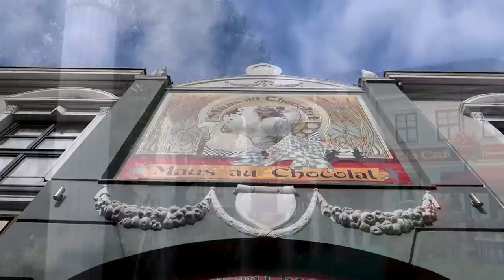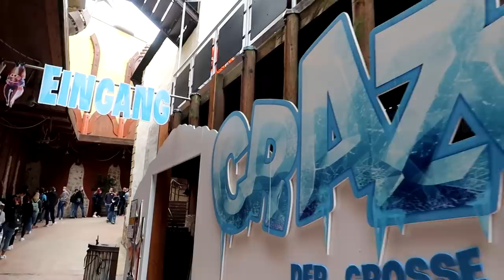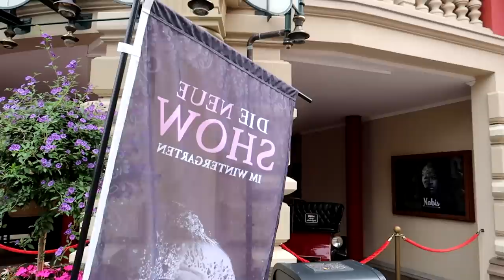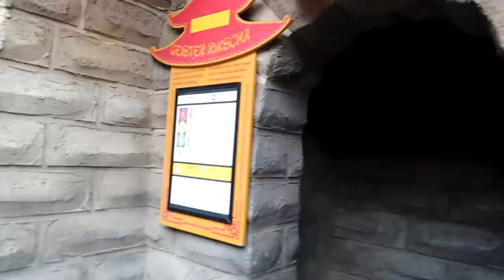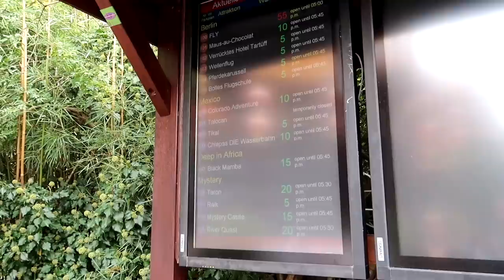Phantasialand Vlog September 2021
In this vlog we head to Phantasialand in Germany to experience all of the awesome rides and themed areas at this world class park! Join us as we get back on all of our favourite rides at the park including Taron and F.L.Y. We also capture the amazing atmosphere throughout the park along with sharing off ride footage from all of the different attractions!